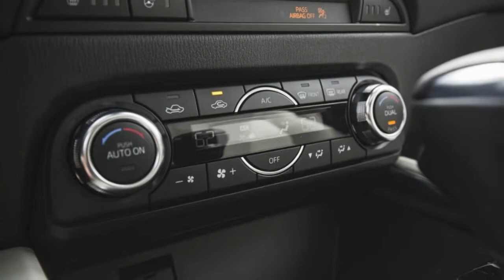What’s Happening with the Mazda CX 5 Diesel NEWS CAR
What’s Happening with the Mazda CX-5 Diesel?

 Mazda CX-5 diesel (spy photo) When it comes to bringing a diesel engine to the United States, Mazda has talked the talk for a long while but has yet to walk the walk. Years ago, the company discussed bringing a Mazda 6 diesel to our shores, but when that fell through, the popular CX-5 crossover became the prime candidate for Mazda’s 2.2-liter Skyactiv-D engine in the States. Mazda confirmed last year that a CX-5 diesel is happening, and we caught a prototype version of such a vehicle running around Michigan this weekend, suggesting that its official arrival may not be too far off. The CX-5 we spotted was devoid of any badging, but certain clues identified it as a diesel-powered model. Look closely and you’ll see an intercooler mounted behind the lower front grille, a tachometer that appears to redline at a low 5500 rpm, and a single exhaust pipe instead of the standard gasoline-powered CX-5’s dual outlets. Mazda CX-5 diesel (spy photo) Mazda has stated previously that the diesel engine will be offered on the 2017 CX-5 and that it will arrive in the second half of this year. At this point, however, Mazda has yet to share any more information about the CX-5 diesel, which brings that timing into question. A Mazda spokesperson told us that the company is currently working with the EPA and the California Air Resources Board (CARB) toward final emissions certification on this powertrain but wouldn’t share any more timing details. Mazda noted to us that preproduction models may be running around; this prototype has a Bosch sticker on its windshield, which could indicate the supplier—known for its fleet of diesel test vehicles in our area, southeastern Michigan—could be conducting testing for Mazda.